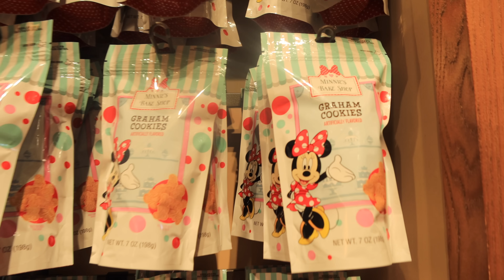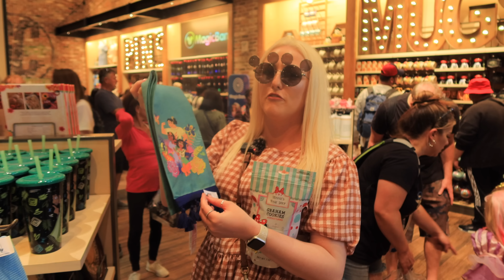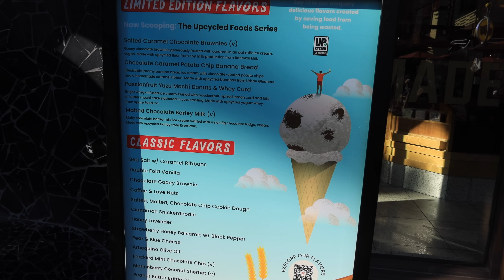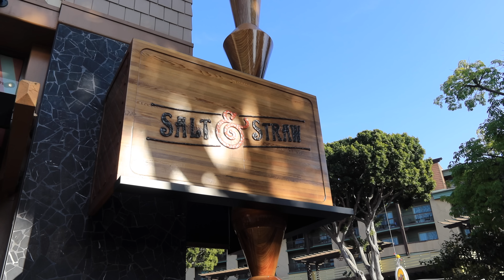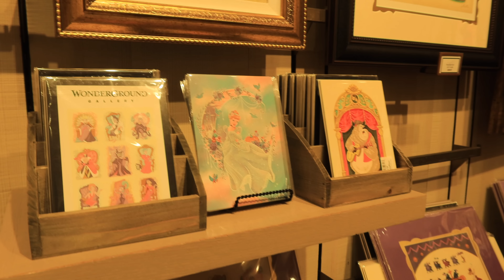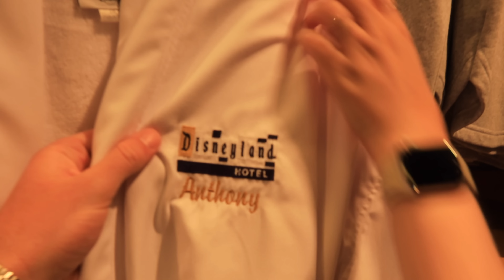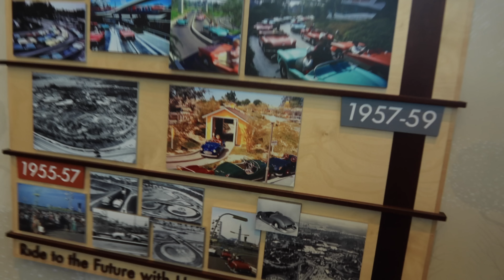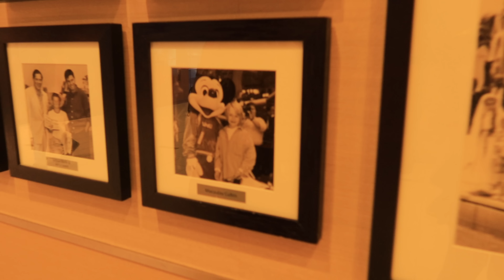Disney Canoeing, Matterhorn Bobsleds, Downtown Disney Shopping, & a Cheesecake Factory | DAY 4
Join us for our third full day in Anaheim!

Date:
21/04/24

Hotel:
Location - Anaheim Wyndham, 515 W Katella Ave 92802

Rides completed:
Matterhorn Bobsleds, Alice in Wonderland, Davy Crockett's Explorer Canoes, Millennium Falcon: Smugglers Run, Finding Nemo Submarine Voyage, Indiana Jones and the Temple of Peril x 2, Astro Orbiter, Autopia, Big Thunder Mountain Railroad, Pirates of the Caribbean

Viv - @VKTravelAdventures